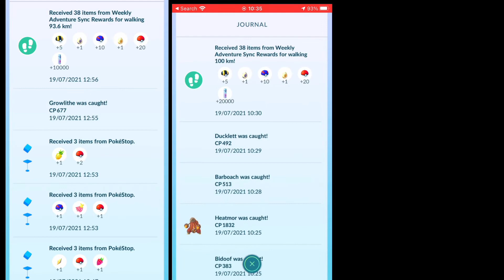ADVENTURE SYNC WEEKLY REWARD POKÉMON GO